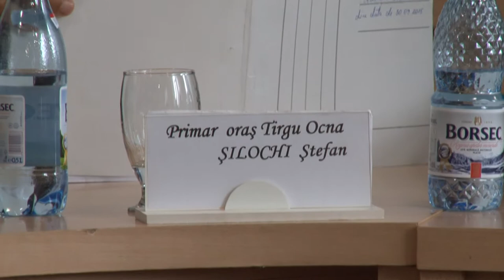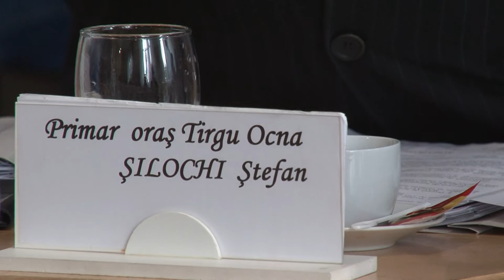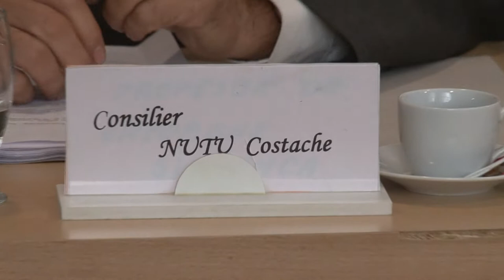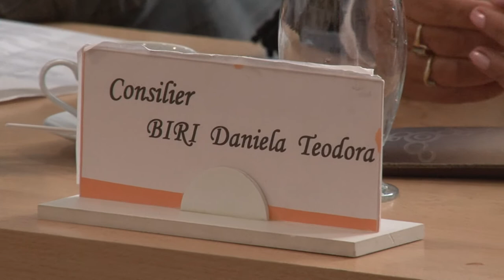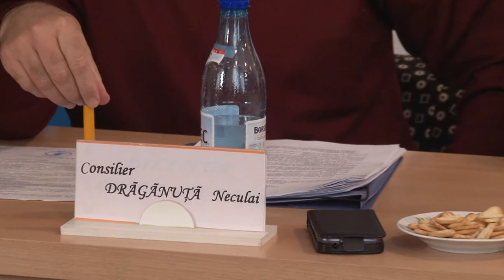Sedinta integrala Consiliului Local Targu Ocna filmata de Exclusiv TV Onesti 30 septembrie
Cu stima,
echipa Exclusiv

Vizionare placuta !